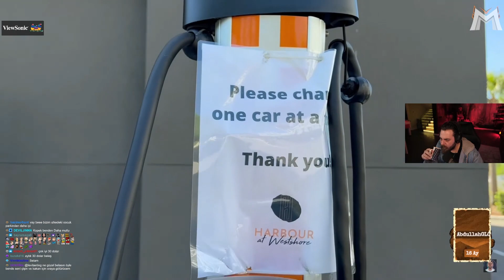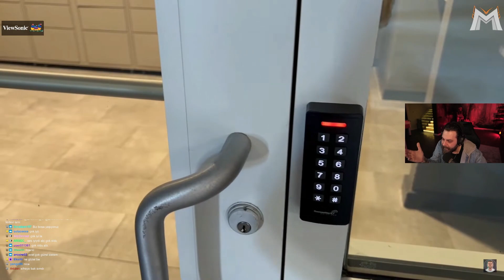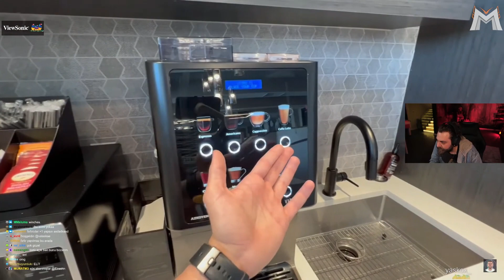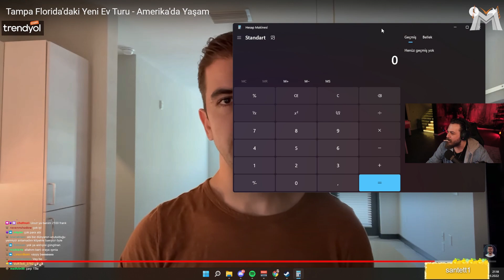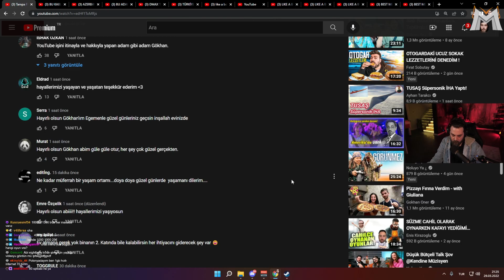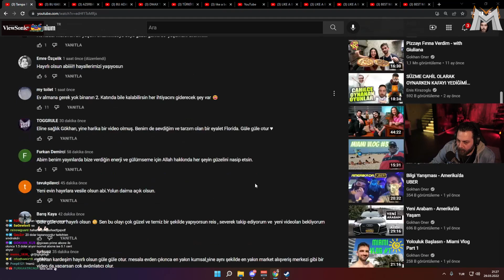Elraenn - Florida'daki Yeni Ev Turu İzliyor | Gökhan Öner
Elraenn - Florida'daki Yeni Ev Turu İzliyor | Gökhan Öner İyi Seyirler.

☑ Oynatma listeleri